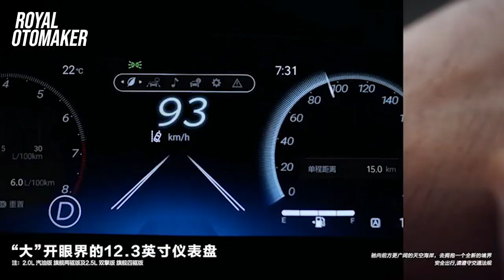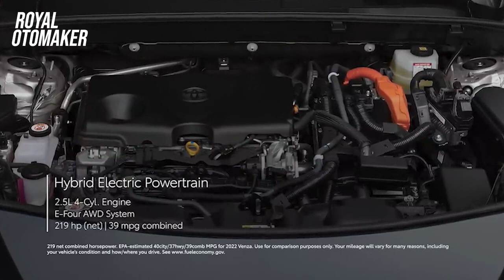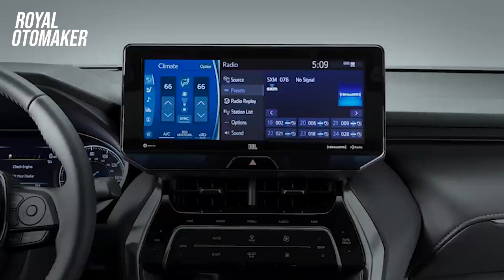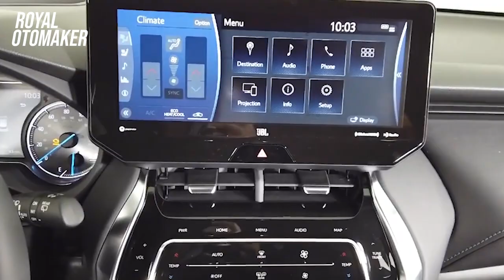LEBIH GAGAH DARI PAJERO❗️SUV TOYOTA TERBARU HYBRID VENZA HARRIER SIAP PERANG DI PASAR INDONESIA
Halo Juragan-juragan, kembali lagi bersama kami ROYAL OTOMAKER...Kali ini kami akan membahas pabrikan toyota jurr. yaaaaa TOYOTA VENZA 2022
Toyota Venza yang sempat vakum dari pasar otomotif sejak tahun 2015, kini muncul kembali untuk menjadi lawan tangguh segmen mobil hybrid 2023 mendatang. Seperti apa wujudnya? Yuk simak selengkapnya, Toyota Venza Hadir Kembali Berbekal Mesin Hybrid berikut ini.

Trimakasih buat kalian yang sudah suport channel ini, jagan lupa share ke temen temen kalian juur 👍